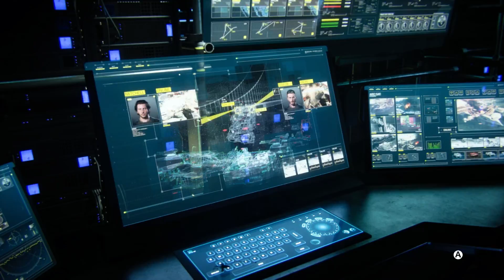Call of Duty: Advanced Warfare - Campaign - Armada - Veteran - Intel Locations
In Call of Duty: Advanced Warfare, The Gamer Society completes the Campaign Mission titled "Armada" on Veteran difficulty. This video includes all intel locations.